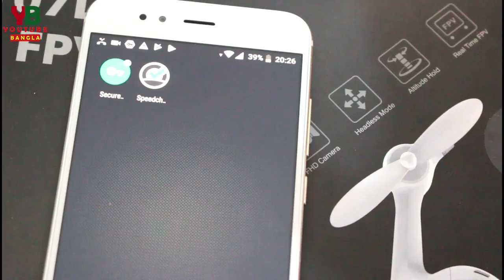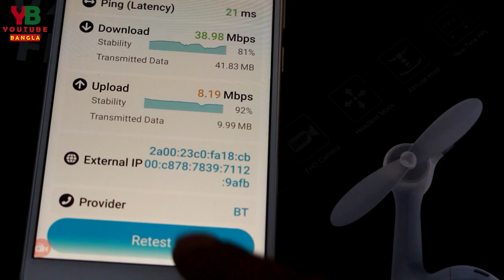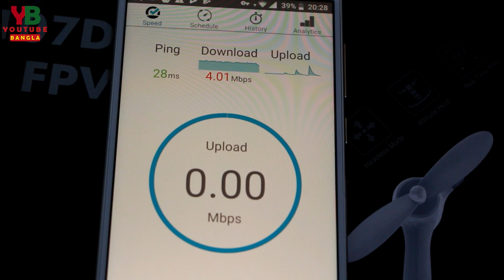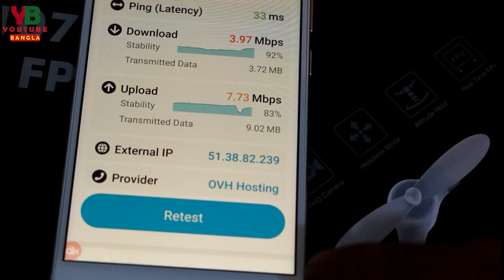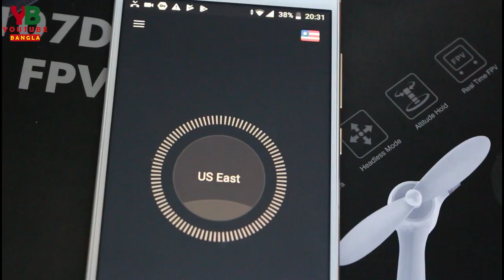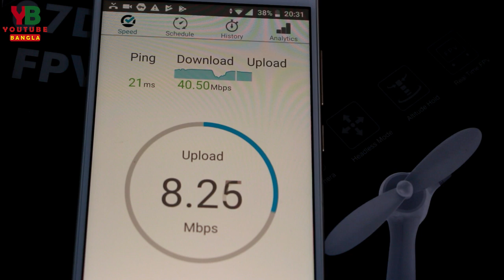VPN দিয়ে ইন্টারনেট স্পীড ৩ গুন ? Practical test | Does VPN Speed Up Your Internet ? YouTube Bangla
Here we have done the practal Internet speed test with VPN and without VPN . There are a lot of video about vpn in YouTube that show vpn makes your internet speed double. Is it true ? Does vpn really speed up your internet if yes then why if not then why . We will show you what happen and why. Learn more ..